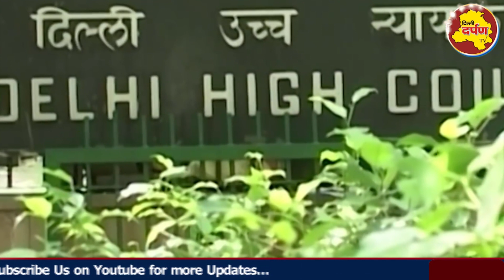Delhi-पहलवान सागर हत्या कांड, दिल्ली हाई कोर्ट ने दी सभी चश्मदीद गवाहों को सुरक्षा, Delhi Darpan TV